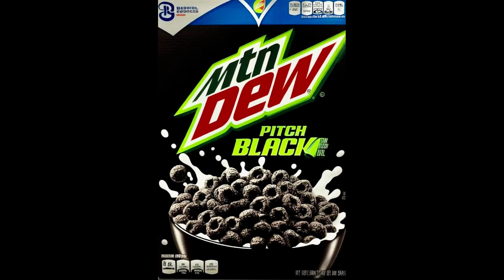sweetie eyes lincoln loud (who is then reprimanded by lori loud)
Credit

Nickelodeon
Disney
Alan Menken
Walt Disney Records
IMDB
Etc